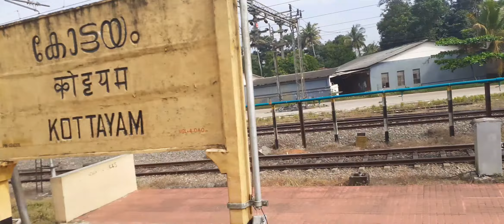YESVANTPUR GARIB RATH EXPRESS At Kottayam